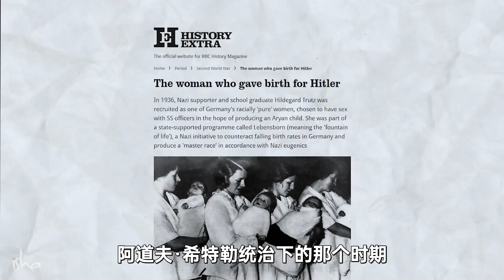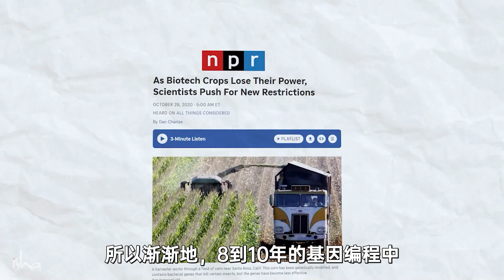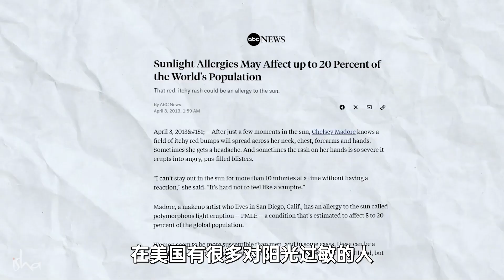操控基因的危险 | 萨古鲁 Sadhguru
萨古鲁回答了一个有关基因改造的问题，以及它的大规模实施是否会导毁灭或混乱。他还分享了一些趣闻，以阐明基因操控对人类和其他生命形式的潜在影响。